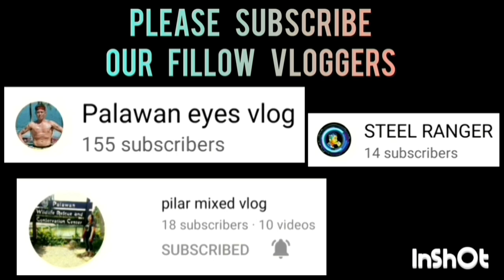TNT SPOTWAY VS YURICH GAME HIGHLIGHTS CHAMPIONSHIP ROUND | UNDER 17 CATEGORY | JUNE 4,2023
TNT SPOTWAY VS YURICH GAME HIGHLIGHTS CHAMPIONSHIP ROUND | UNDER 17 CATEGORY | 2ND SEASON OF THE CHAIRMAN'S CUP PALAWAN AT PALAWAN STATE UNIVERSITY ( PSU ) GYMNASIUM | JUNE 4,2023